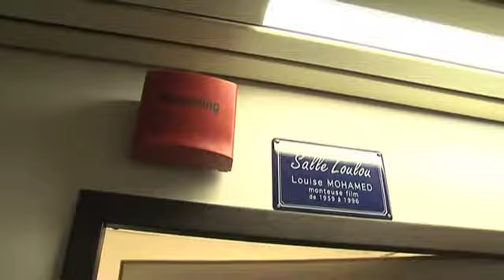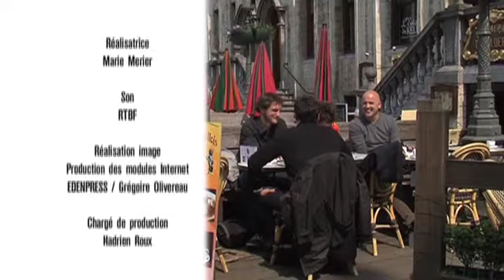Les jeunes dans la Présidentielle - Le OFF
Les jeunes dans la Présidentielle cette semaine avec Marie Anne Montchamp, candidate UMP dans la 4ème circonscription des Français établis hors de France (Benelux). Sujet du jour : l'organisation, les enjeux et les particularités du vote pour les législatives des Français établis à l'étranger .
La rencontre a eu lieu en Belgique dans les studios de la RTBF en banlieue de Bruxelles. Voici la vidéo du OFF de l'émission de cette semaine.